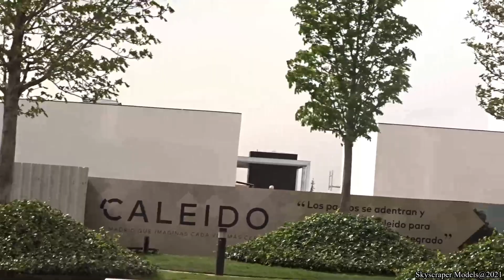🏬 Madrid Buildings 🏬 Caleido (2021/03/29)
Technical data:

Height (architectural): 181.00 m / 593.8 ft
Floors (above ground): 36

Floor area: 70,000 m2 (750,000 sq ft)
Grounds: 33,325 m2 (358,710 sq ft)

Construction start: April 2017
Construction end: October 2021

Architecture firm: Fenwick Iribarren / Serrano-Suñer Arquitectura
Construction: OHL

Cost: 240 million €
Owner: Grupo Villar Mir / Megaworld Corporation
Occupant: IE University